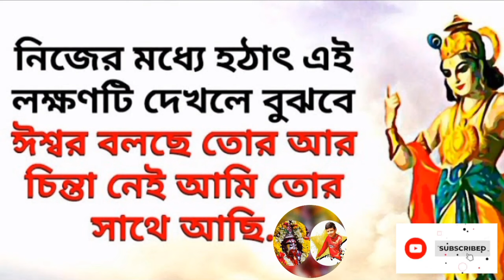ভগবদ্গীতা অনুসারে এই ৩টি লক্ষণ বোঝায় যে ঈশ্বর তোমার সাথে আছে এবং খারাপ সময় কাটিয়ে উঠতে সাহায্য করছে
এই ৩টি লক্ষণ বোঝায় যে ঈশ্বর তোমার সাথে আছে এবং খারাপ সময় কাটিয়ে উঠতে সাহায্য করছে

Read Here:
1) আপনার হৃদয়ে শান্তি এবং আনন্দ আছে। ঈশ্বর আপনার সাথে আছেন এমন একটি লক্ষণ হল আপনি বাহ্যিক পরিস্থিতি নির্বিশেষে আপনার হৃদয়ে শান্তি এবং আনন্দের অনুভূতি অনুভব করেন। আপনি শান্ত, নির্মল এবং সন্তুষ্ট বোধ করেন। জীবনের উত্থান-পতনে আপনি বিরক্ত হন না। আপনি আপনার কর্মের ফলাফলের সাথে সংযুক্ত নন, তবে আপনি নিষ্ঠা ও নিষ্ঠার সাথে আপনার দায়িত্ব পালন করেন।

2) আপনার আত্মা এটির সাক্ষ্য দেয়। ঈশ্বর আপনার সাথে আছেন তার আরেকটি লক্ষণ হল আপনার আত্মা এর সাক্ষ্য দেয়। আপনার একটি অভ্যন্তরীণ জ্ঞান, একটি প্রত্যয়, একটি বিশ্বাস আছে যে ঈশ্বর আপনার সাথে আছেন। আপনি আপনার অন্তরে, আপনার বিবেকে, আপনার অন্তর্দৃষ্টিতে তাঁর কণ্ঠস্বর শুনতে পান। আপনি তাঁর নির্দেশনা, তাঁর অনুপ্রেরণা, তাঁর দিকনির্দেশনা অনুভব করেন। আপনার জীবনে যা ঘটে তার সবকিছুতেই আপনি তাঁর হাত দেখতে পান। আপনি তাঁর অনুগ্রহ, তাঁর করুণা, তাঁর আশীর্বাদ চিনতে পারেন।

ভালো কিছু অপেক্ষা করছে
খারাপ সময় কিভাবে দূর করতে হয়
ভগবান শ্রীকৃষ্ণ অর্জুনকে বলেছিলেন
প্রার্থনা করে কোন ফল না হলে কি করা উচিত
শ্রীকৃষ্ণের বলা কিছু মূল্যবান কথা
How to overcome bad times by Krishna
A story to overcome Bad Times
আমাদের সমীকরণের দৃষ্টিতে যেটা অমঙ্গল বলে মনে হয়, ভগবত দৃষ্টিতে সেটাই মঙ্গল। তাই আমরা খারাপ সময়ের মধ্যে দিয়ে গেলেও কখনো এরকম আমাদের বলা উচিত নয় যে, আমি ভগবানকে ডাকছি তাও আমার খারাপ সময় কাটছে না বরং আরো সমস্যা বাড়ছে। ঈশ্বরের কাছে প্রার্থনা করা মানেই খারাপ কর্মের ফলগুলো আমরা তাড়াতাড়ি পেয়ে যাচ্ছি,  এরপরই ভালো কিছু অপেক্ষা করছে তার জন্যই তো  তিনি এক মুহূর্তের জন্যও নিজের ভক্তের থেকে দৃষ্টি সরিয়ে দেন না। তাই ভক্তের জীবনে কোন দুঃখ কষ্ট বা সংকট এলে তিনি সর্বদা তার ভক্তের উদ্ধার করেন।  শুধু আমাদের কর্তব্য হলো ভগবান শ্রীকৃষ্ণের স্মরণে যাওয়া, নিয়মিত কৃষ্ণ নাম জপ করা।
কৃষ্ণ কৃষ্ণ কৃষ্ণ কৃষ্ণ কৃষ্ণ কৃষ্ণ কৃষ্ণ হে ।

কৃষ্ণ কৃষ্ণ কৃষ্ণ কৃষ্ণ কৃষ্ণ কৃষ্ণ রক্ষ মাং ।
কৃষ্ণ কৃষ্ণ কৃষ্ণ কৃষ্ণ কৃষ্ণ কৃষ্ণ পাহি মাং ।।

রাম রাঘব রাম রাঘব রাম রাঘব রক্ষ মাং ।
কৃষ্ণ কেশব কৃষ্ণ কেশব কৃষ্ণ কেশব পাহি মাং ।।

শ্রীকৃষ্ণের বলা মূল্যবান কথা
কিভাবে নিজের দুঃখ কষ্ট দূর করা যায়
কৃষ্ণের গীতায় বলা বাণী
কৃষ্ণের উপদেশ
শ্রীমদ্ভগবদ্গীতা বাণী
অভাবনীয় পরিবর্তন আপনার জীবনে ঘটবেই
ভগবান শ্রীকৃষ্ণে
প্রতিদিন ঘুম থেকে উঠে দর্শন করুন
মানুষ জন্ম অত্যন্ত দুর্লভ
তাই মানুষ শরীরে আমরা একমাত্র ঈশ্বর প্রাপ্ত করতে পারি
শাস্ত্রমতে কয়েকটি নিয়ম
এই ৩ টি জিনিসের দর্শন করুন
কৃষ্ণের নজর
কৃষ্ণের কৃপা লাভের উপায়
শ্রীকৃষ্ণের নজর আমাদের উপর পড়লে কি হয়
কৃষ্ণের কৃপায় খারাপ সময় দূর
খারাপ সময় ঈশ্বর আমাদের সাথে আছে  করলে খারাপ সময় ঈশ্বর সাহায্য করে
একটি আনুপ্রেরনামুলক কাহিনী
জীবন বদলে দেওয়া কথা
কখন শ্রীকৃষ্ণ আমাদের ঘরে প্রবেশ করে
কখন শ্রীকৃষ্ণের সাহায্য করে
রাতে শ্রীকৃষ্ণ ঘরে প্রবেশ
কৃষ্ণের বিশেষ কৃপা লাভকৃষ্ণের বাণী
একটি সত্য কাহিনী
কখন শ্রীকৃষ্ণ বন্ধুর মত সাহায্য করে
কার বাড়িতে শ্রীকৃষ্ণ বাস করে
Krishna Lessons on life
Lessons of Srimad Bhagavad Gita
When Krishna help us
When Krishna enters our house
Krishna Story
Lessons of Krishna

শ্রীমদ্ভগবদ্গীতা প্রতিদিন অবশ্যই একবার শুনুন
গীতা পাঠ শুনে জীবনের সুখ ও শান্তি লাভ
ভাগবত বাংলা
ভাগবত পাঠ
মূল ভাগবত পাঠ
পুরাণ
bhagwat path bangla
shrimad bhagwat katha
ভাগবত
ভাগবত রসমাধুরী
ভাগবত পাঠ বাংলা
ভাগবত কথামৃত